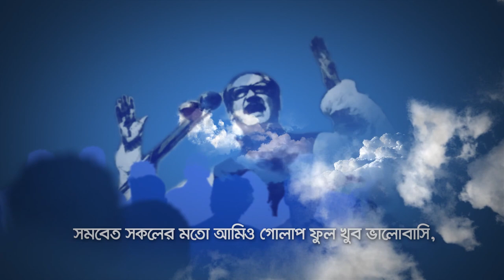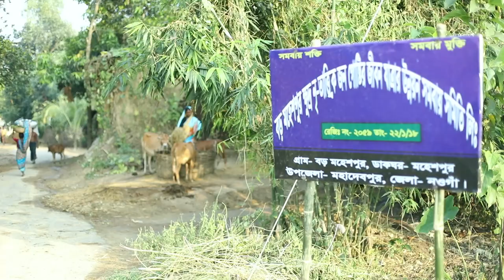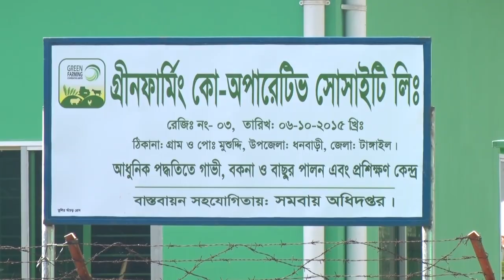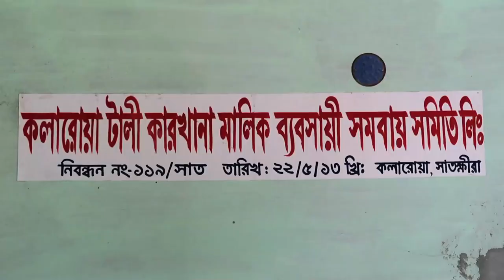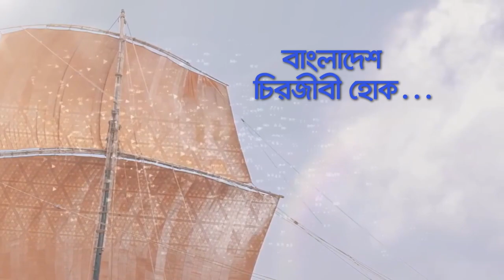Documentary of Department of Cooperatives (সমবায় অধিদপ্তর এর প্রামাণ্যচিত্র)